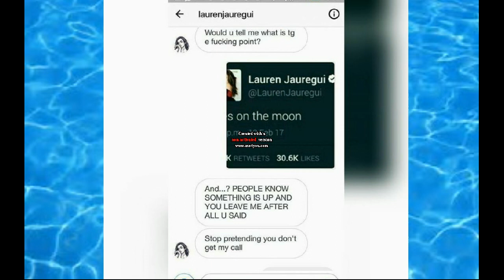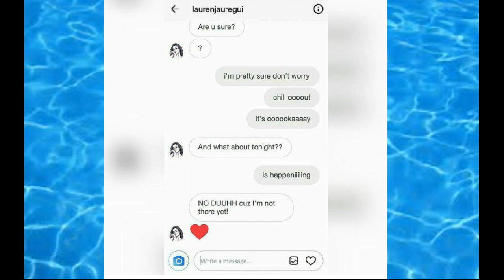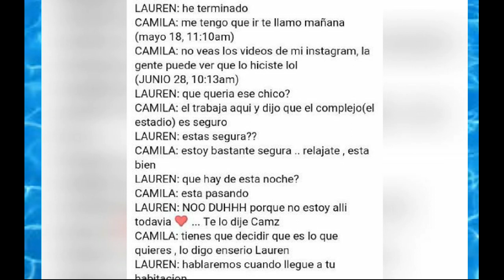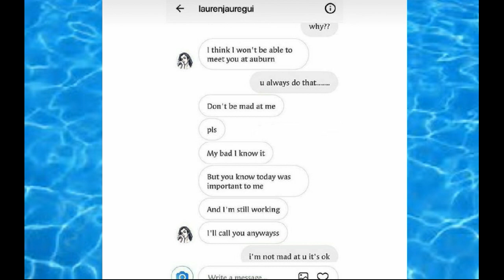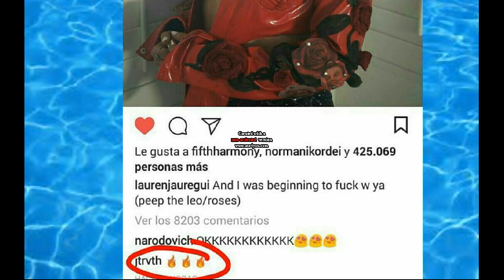Conversación filtrada camren,Halsey escuchando havana,Ty y lauren... +